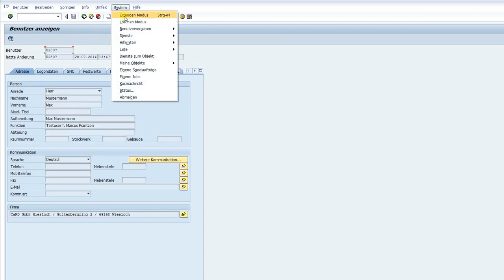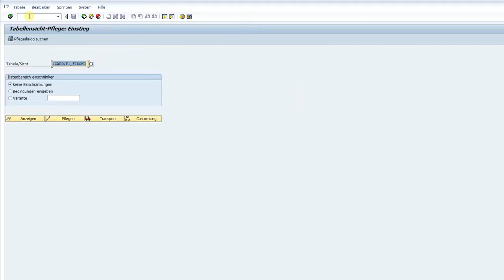SAP F1 Help Customizing Add on von CaRD